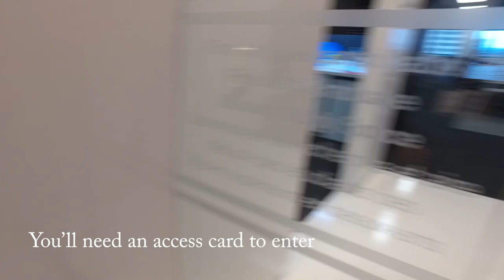Fine Arts graduate study space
Fine Arts Graduate Students have a dedicated study space in the Faubourg Building. FB 630 has meeting rooms, lockers, a small lounge and kitchen, as plenty of quiet space to work in. Request and access card at concordia.ca/fb630